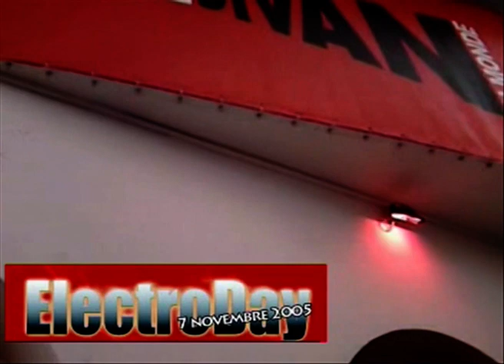Showcase Francis Rimbert - Electro Day